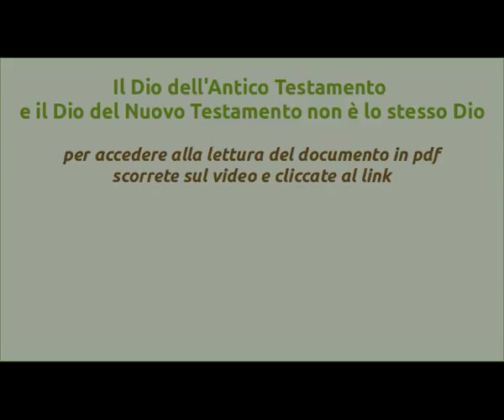Il Dio dell'Antico Testamento e il Dio del Nuovo Testamento non è lo stesso Dio